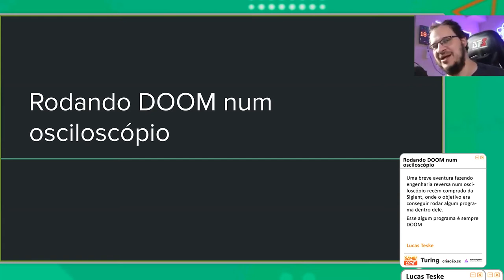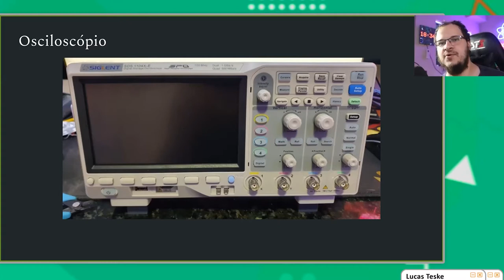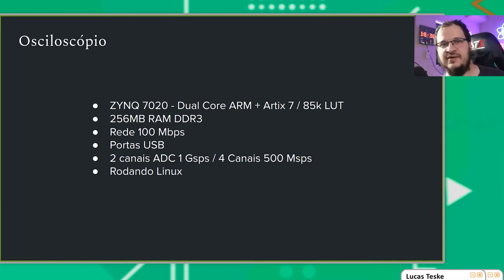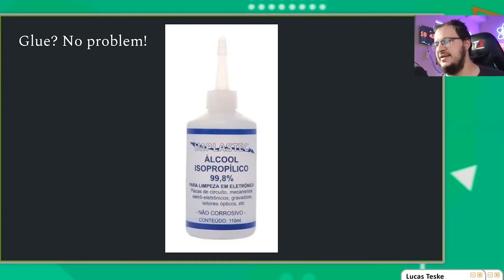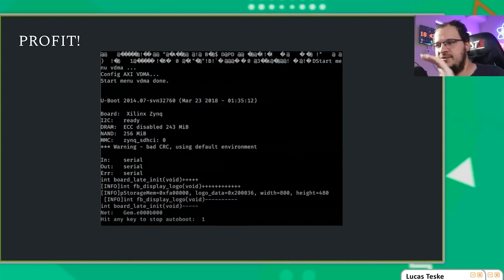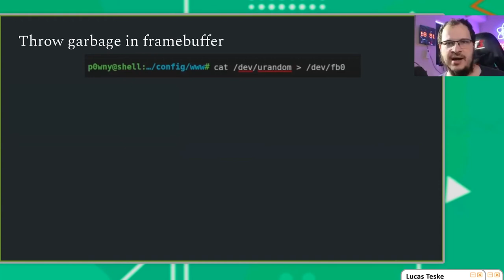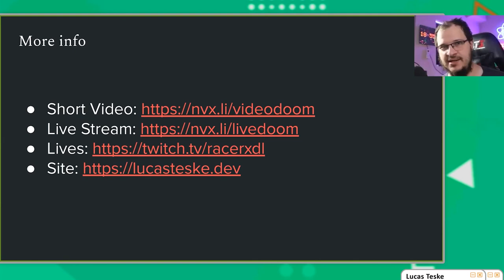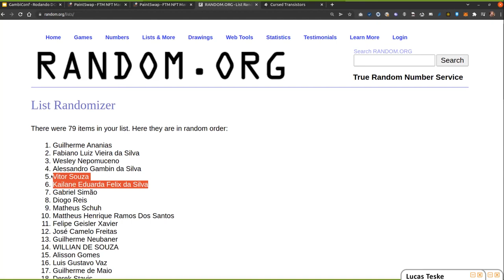Rodando DOOM num osciloscópio / Lucas Teske / GambiConf 2021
Uma breve aventura fazendo engenharia reversa num osciloscópio recém comprado da Siglent, onde o objetivo era conseguir rodar algum programa dentro dele.

Esse algum programa é sempre DOOM

Sobre o palestrante: Lucas Teske

Eu jogo, hackeio coisas, destruo coisas e construo coisas ou destruo meu PC ao vivo (acontece).

Atua no Teske’s Lab dedicados a contribuir com interessados pelas áreas de Programação, Computação, Eletrônica, Física e Química, entre outros temas, constrói drones, hackeia satélites